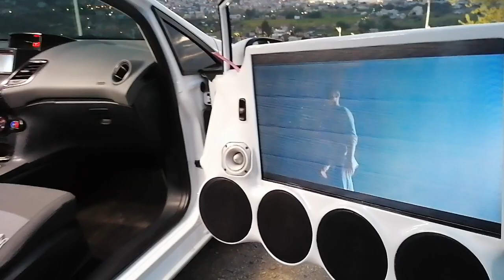Η λέξη σ αγαπώ στο Kosmos FM Demo Car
Το πρώτο αυτοκίνητο στην Ελλάδα με 32 '' τηλεοράσεις στις πόρτες και με δυνατό ηχοσύστημα..

Owner : Kosmos FM 100 - Lina Karapa
Made by : Lsd car audio
Χαλκίδα, Greece